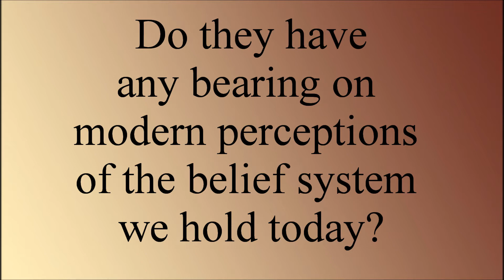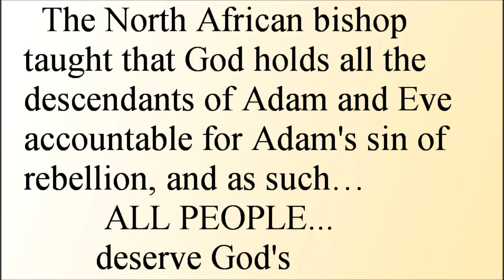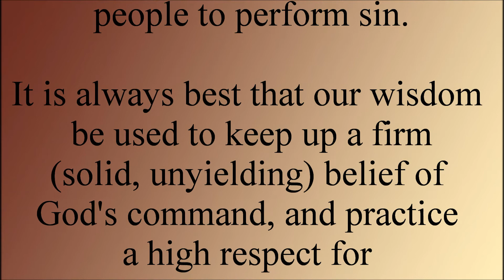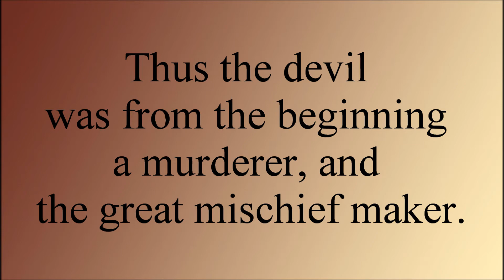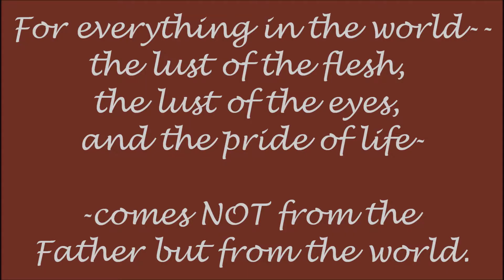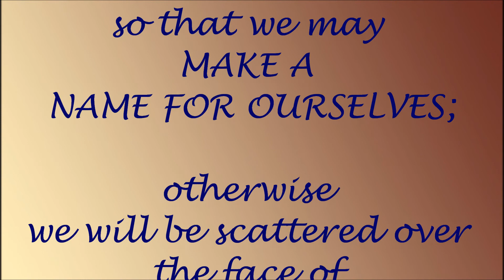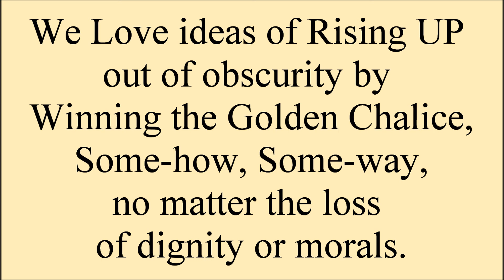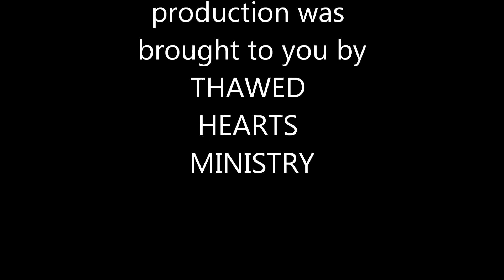Let us Reason Part-8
"Then he said: 'The God of our ancestors has Chosen YOU to know his will and to see the RIGHTEOUS ONE and to hear words from his mouth.

What is Sin and What Does the Bible Say About Sin?
For such a small word, a lot is packed into the meaning (understandings, perceptions) of this WORD sin. The original translation means "to miss the mark" of God's Holy standard of righteousness.